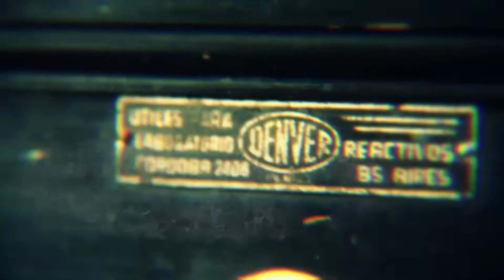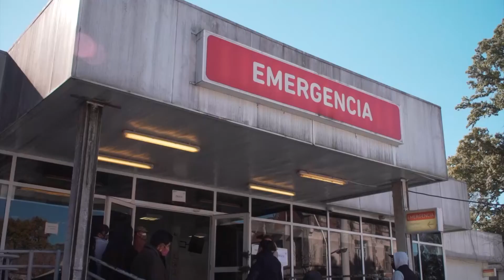Con Vos 24 Horas - Programa 252 - 19/02/2022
En esta edición de Con Vos 24 Horas hablamos sobre:
☑️ Epilepsia
☑️ Síndrome de piernas cansadas
☑️ Síndrome de Asperger
☑️ Pie de Atleta
Todos los sábados a las 23:00 hs. por A24com con la conducción de Teté Coustarot.